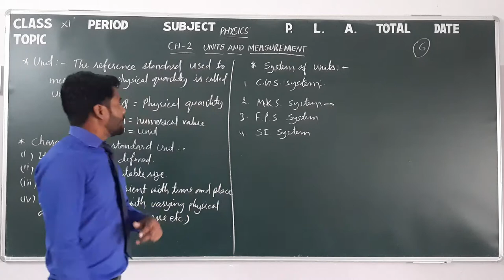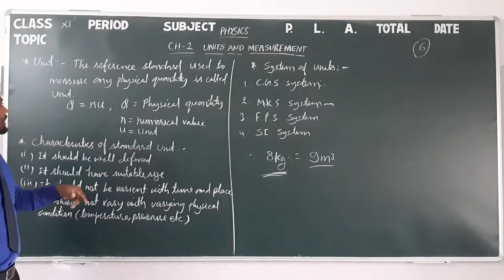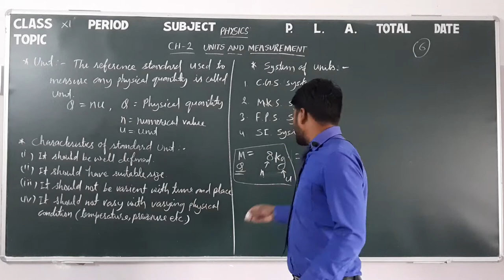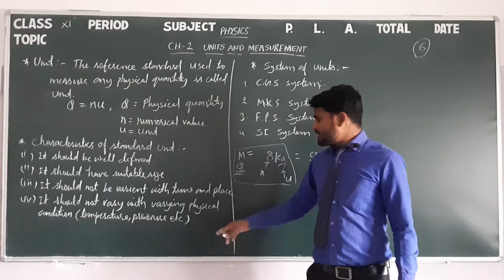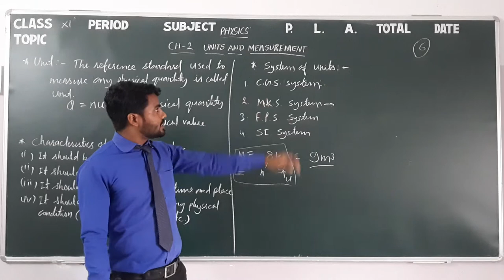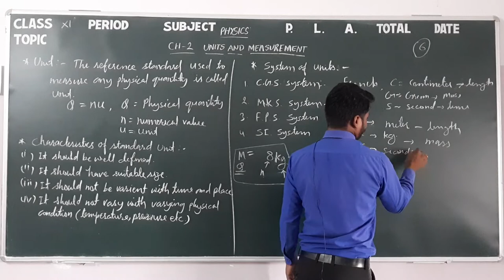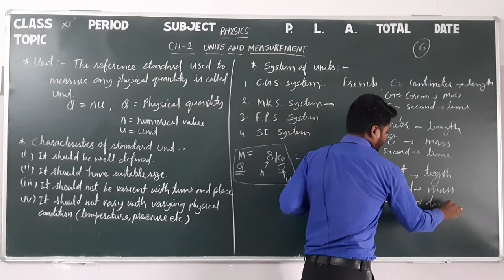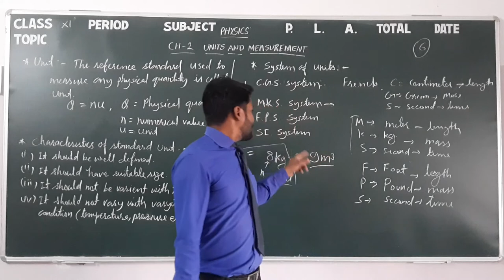Class 11 Science Physics 2.2